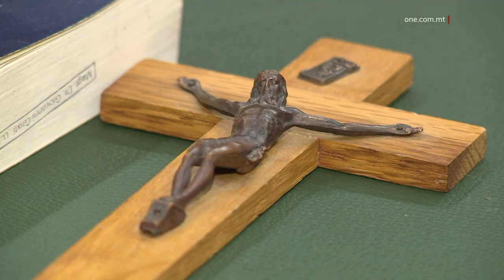IL-MAĠISTRAT TIRRIKUŻA RUĦHA MILL-KAŻ TAL-QTIL TA’ RIVAS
ONE.COM.MT • Ngħaddu issa għal ġabra ta’ aħbarijiet mill-Awli tal-Qorti.

KITBA: R. BARBARA / N. CAMILLERI
FILMATI: ARKIVJI

Il-kumpilazzjoni tal-evidenza kontra t-tliet irġiel li qed jiġu mixlija bil-qtil ta’ Joseff Rivas, se tkompli quddiem Maġistrat ieħor wara li l-Maġistrat Nadine Lia rrikużat ruħha minħabba kunflitt ta’ interess ma’ wieħed mill-Avukat tad-Difiża, Arthur Azzopardi.

Rivas inqatel permezz ta’ diversi daqqiet ta’ sikkina, f’Diċembru, f’Paceville, f’attakk li hu maħsub li kien riżultat ta’ rivalità bejn għaqdiet ta’ kriminalità organizzata involuti f’ċirku ta’ prostituzzjoni.

Ilie Constantin, Ionut Iulian Tanase, u Dan-Andrei Tanase qed jiġu mixlija bil-qtil volontarju ta’ Rivas, b’pussess tal-armi, u li ġarru sikkina mingħajr liċenzja fil-pubbliku.

Huma qed jaffaċċjaw ukoll akkużi relatati ma’ parteċipazzjoni f’organizzazzjoni kriminali, li għexu mill-qligħ tal-prostituzzjoni, li operaw burdell, u li ħallew proprjetà tagħhom tintuża għal burdell.

Intant, l-avukat Arthur Azzopardi huwa l-avukat tal-eks raġel ta’ Lia, li qed jaffaċċja allegazzjonijiet ta’ vjolenza domestika.

Azzopardi m’għamel ebda talba għal rikuża għax il-każ mhux se jiġi deċiż mill-Maġistrat iżda permezz ta’ ġuri.

L-akkużati qed jiġu rrappreżentati mill-avukati, Arthur Azzopardi, Franco Debono, Charmaine Cherret, u Jacob Magri.

LIBERTÀ PROVIŻORJA GĦAL TNEJN AKKUŻATI BI FRODI U ĦASIL TA’ FLUS

Il-Qorti tat il-ħelsien mill-arrest lil Martin Farrugia, ta’ 45 sena mir-Rabat, u Henriette Cassar, ta’ 49 sena, li jinsabu akkużati li ffrodaw bi tnejn u sittin miljun ewro (€62 miljun) f’VAT.

L-allegat frodi u ħasil ta’ flus imorru lura għal bejn l-2012 u l-2019.

L-akkużati t-tnejn wieġbu li mhux ħatja għal dawn l-akkużi.

Farrugia ngħata l-ħelsien mill-arrest b’depożitu ta’ €30,000 u garanzija personali ta’ €60,000, bil-kundizzjoni li jiffirma kuljum f’għassa, fost l-oħrajn.

L-akkużata l-oħra, Cassar ingħatat il-ħelsien mill-arrest sitt ġimgħat ilu b’depożitu ta’ €10,000 u garanzija personali ta’ €50,000.

F’seduti preċedenti l-Qorti semgħet kif il-Pulizija sabet diskrepanzi bejn il-VAT iddikjarat. Mill-investigazzjoni rriżulta li kien hemm €27 miljun f’bejgħ mhux iddikjarat minn kumpanija u €2.8 miljun minn kumpanija oħra.

Dan filwaqt li nstema’ li Farrugia kellu numru ta’ annimali eżotiċi fir-Rabat u s-Siġġiewi filwaqt li l-Pulizija kkonfiskat numru ta’ karozzi lussużi fosthom Ferrari u żewġ Lamborghini.

Il-każ se jkompli jinstema’ f’Lulju.